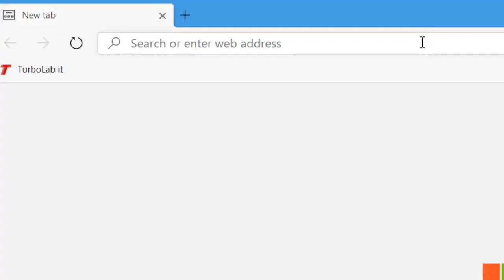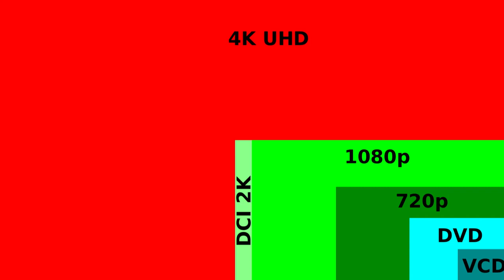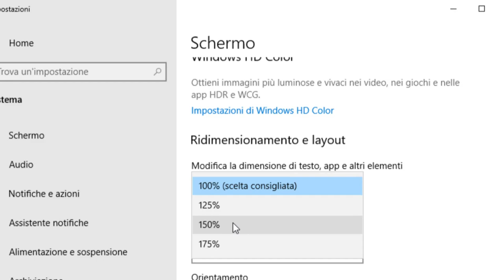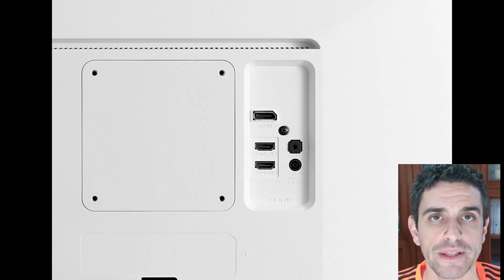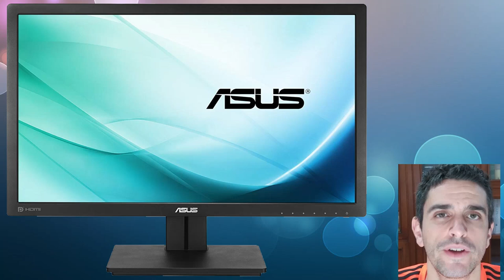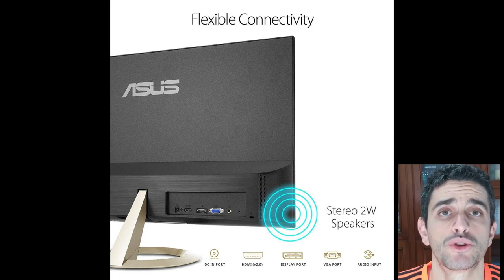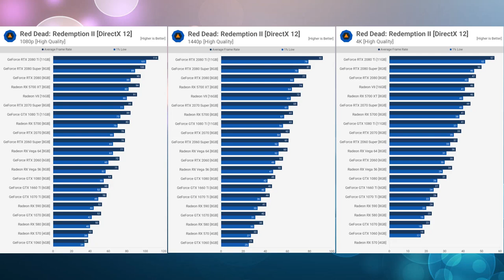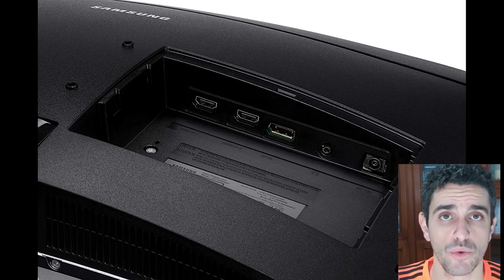⭐ Migliori schermi PC 2020: guida ai monitor 4K/QHD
Il 2020 è un ottimo anno per scegliere un nuovo schermo per il PC fisso oppure comprare un monitor esterno da collegare al portatile per lavorare e studiare ancora meglio grazie alla configurazione "dual-monitor". I modelli da 27" con risoluzione 4K e QHD hanno infatti raggiunto prezzi accessibili a tutti, e sono oggi la scelta migliore per professionisti, appassionati e videogiocatori. Ma, fra i tantissimi modelli in circolazione, quale schermo acquistare? Qual è il miglior monitor PC 2020 in commercio? In questo articolo ho condensato settimane di ricerche e prove dirette con consigli mirati ad ogni tipologia di utente.

Non ho dubbi: nel 2020, il miglior formato di schermo PC per studenti, professionisti e "power user" è quello con tecnologia LED IPS, diagonale da 27" e risoluzione 4K. Dico questo dopo aver utilizzato per oltre un anno un display con queste caratteristiche e, alternatamente, vari schermi full HD classici. I benefici di un buono schermo 27", 4K sono tangibili sotto qualsiasi punto di vista.

Indice del video e i link per acquistare

- 00:50 Il miglior monitor PC 2020: Philips 276E8VJSB
- 05:18 Un buon monitor PC 2020 27" 4K IPS: LG 27UL500
- 06:53 Il miglior monitor PC 2020 32" 4K: Philips 328E1CA
- 09:32 Il miglior monitor PC 2020 27" QHD IPS: ASUS PB278QR
- 13:33 Un buon monitor PC 2020 27" QHD IPS: ASUS VZ27AQ
- 14:42 Il miglior gaming monitor 2020: Samsung C27JG56
- 17:20 Il miglior gaming monitor 2020 32" QHD: LG 32GK850F
- 18:04 Saluti